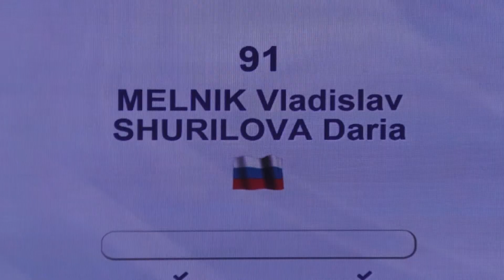MELNIK Vladislav - SHURILOVA Daria, Final, Rock 'n' Roll-Juniors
Russian Federation, 3. place